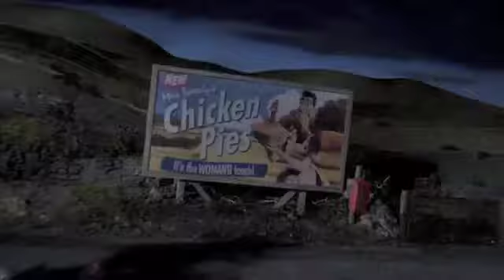chickens fly to freedom(with music from the great mouse detective)